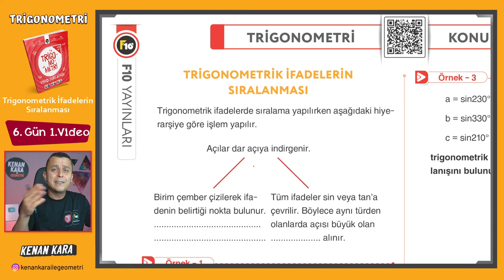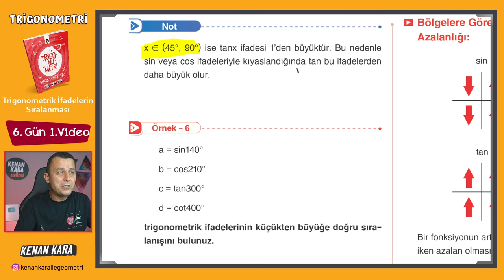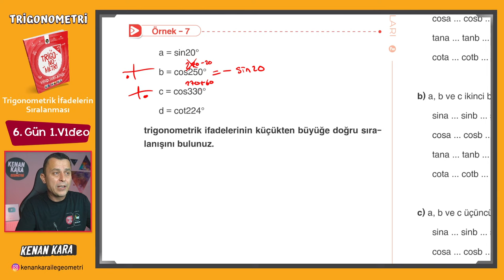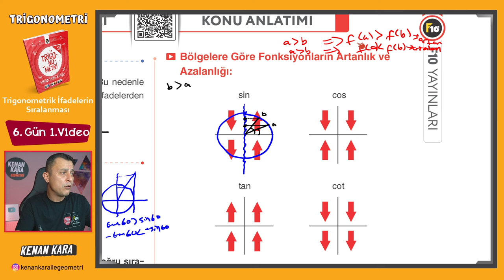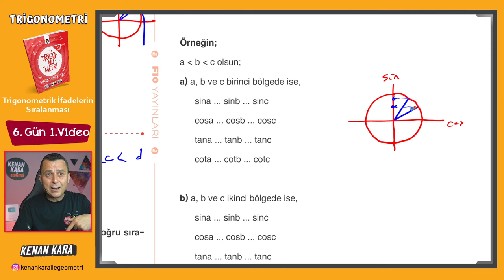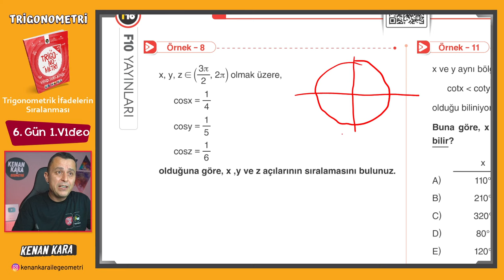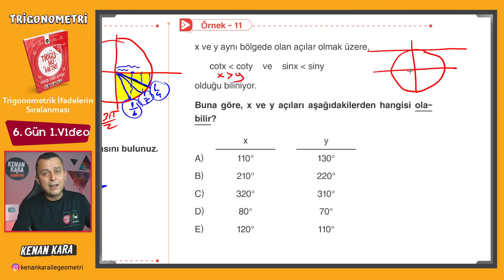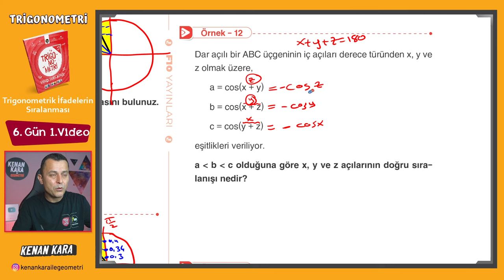Trigonometri Kampı - 14 | 6.Gün 1.Video | Trigonometrik İfadelerin Sıralanması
Trigonometri fasikülünde Trigonometrik İfadelerin Sıralanması konusunun anlatımı (Sayfa 36-38)

DİĞER KAMPLAR:
1. TYT-AYT GEOMETRİ KAMPI

2. TYT-AYT GEOMETRİ SORU BANKASI

3. SIFIR GEOMETRİ KAMPI